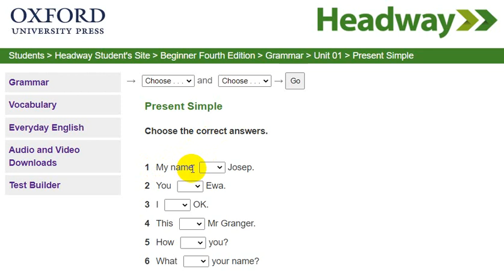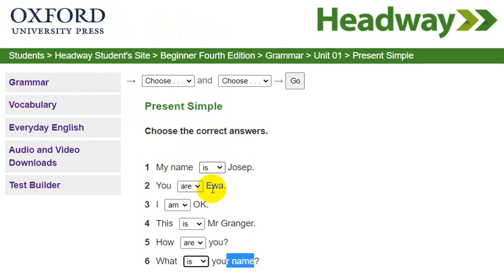Exercise about present simple Headway Beginer 4th Edition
Please_subscipt_me_Exercise about present simple Headway Beginer 4th Edition